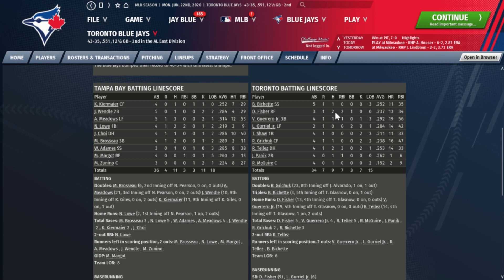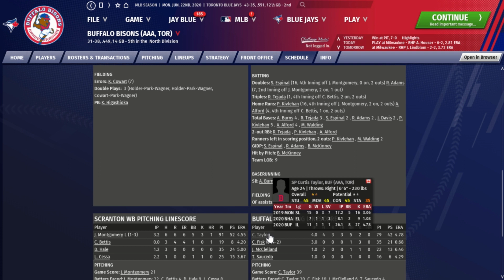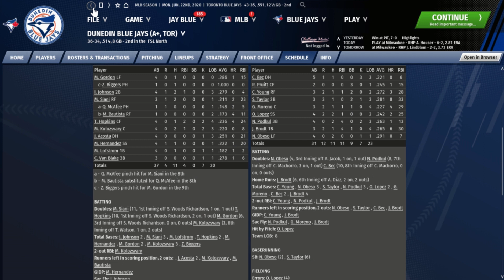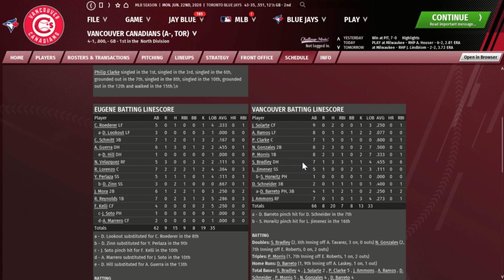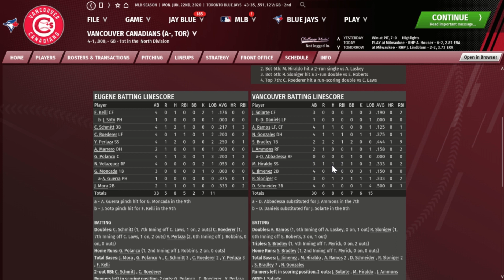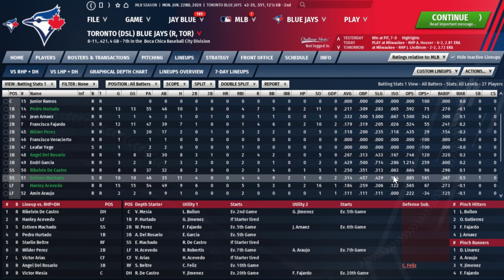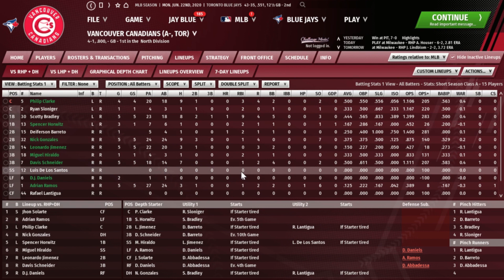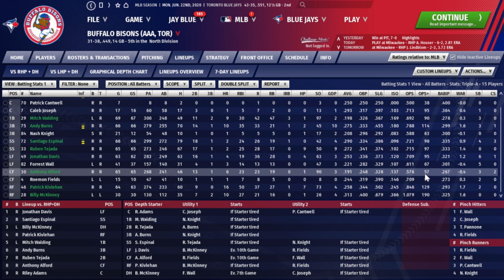OOTP 21 ⚾️ | EP14 📺: Opening Day.. In Vancouver! @ Toronto Blue Jays w/ Minor League Focus | JayBlue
Season 1 EP14: "Opening Day.. In Vancouver!" | 2020 Toronto Blue Jays Minor League Focus | JayBlue | OOTP 21 Story | Episodes Friday and Tuesday on GMG Network

"In this Episode of the 2020 Toronto Blue Jays sim, we sim up to June 22 and continue to see our forward momentum. There are more gains from our young players in the major leagues although our pitching staff struggles to stay healthy. In other news, the Vancouver Canadians get their season under way with our first-round pick, Nick Gonzales opening up his professional career!"

An Out of the Park Baseball 21 Franchise / Dynasty Story.